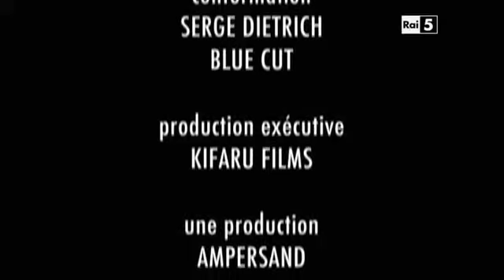predatori e prede strategie di sopravvivenza savana-documentario